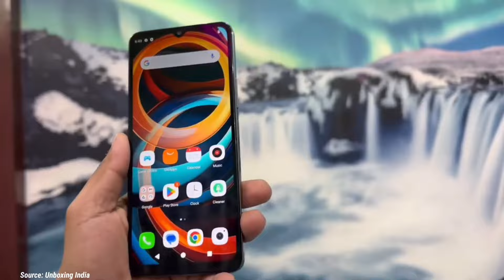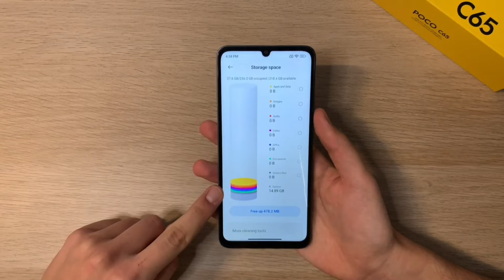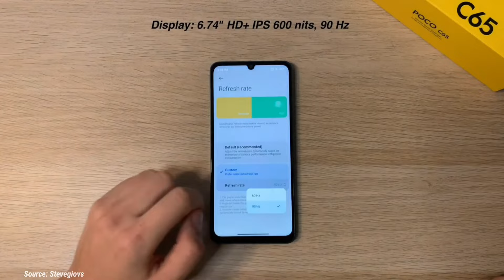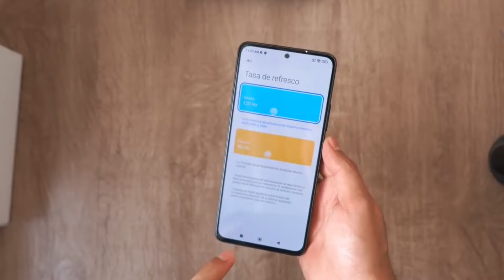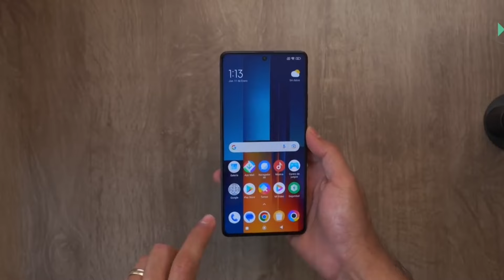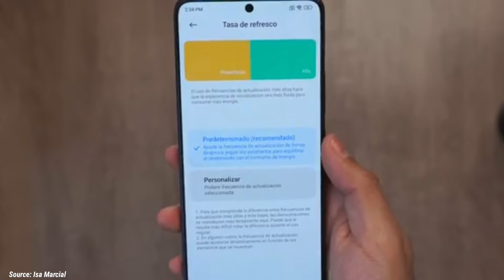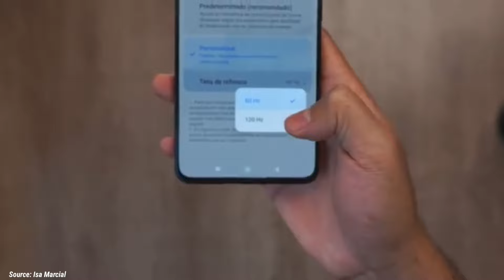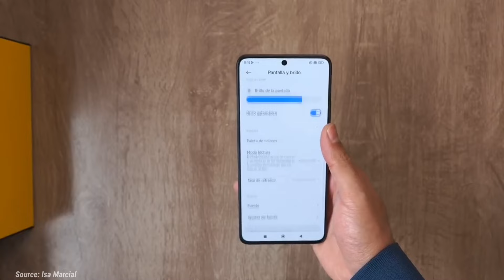Recommend! 6 HP XIAOMI PALING LAKU DI TAHUN 2024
Recomend! 6 HP XIAOMI PALING LAKU DI TAHUN 2024